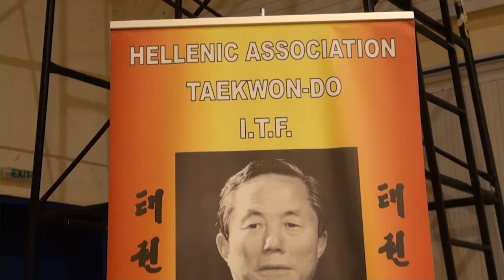Ευκλέας Λευκάδας Summer Camp και Αγώνας Επίδειξης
Παρακολουθήστε το Summer Camp και τον Αγώνα Επίδειξης στην Πρέβεζα στα οποία συμμετείχε και ο Ευκλέας Λευκάδας.

Εκπαιδευτής: Στάθης Καββαδίας ΙV Dan